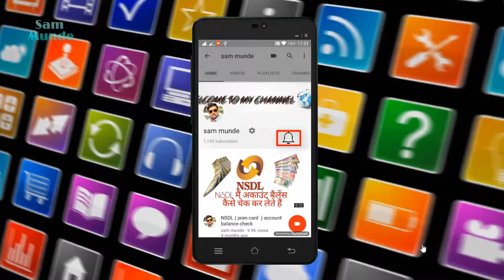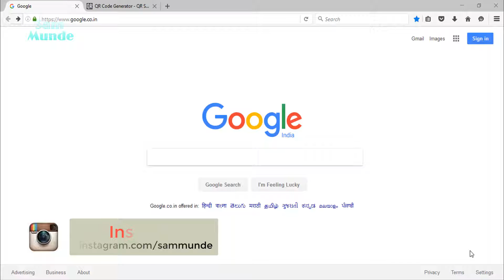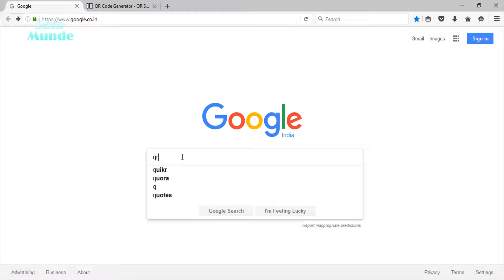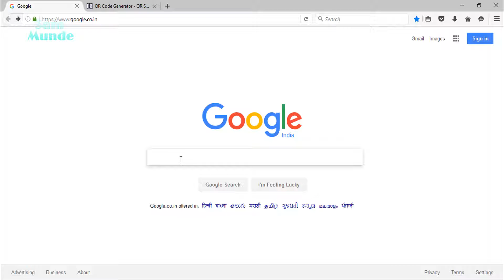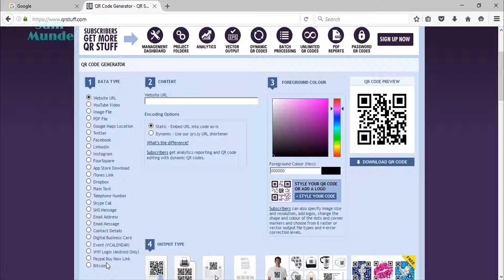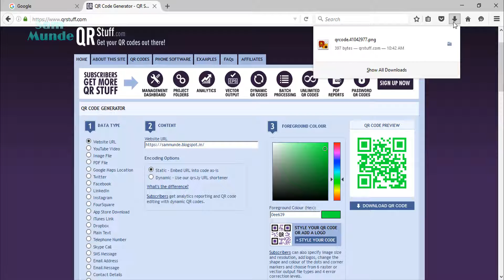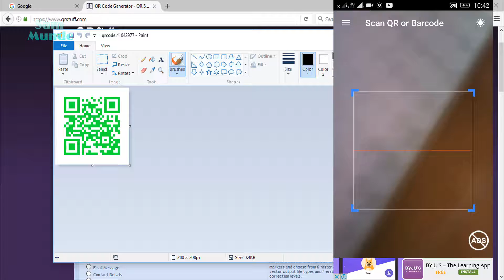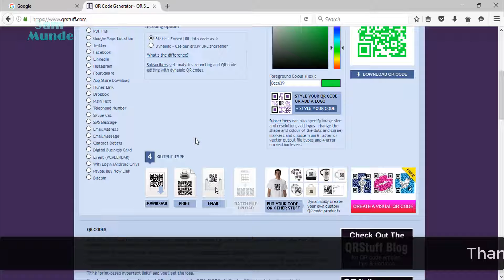how to generate QR code step by step and use QR code